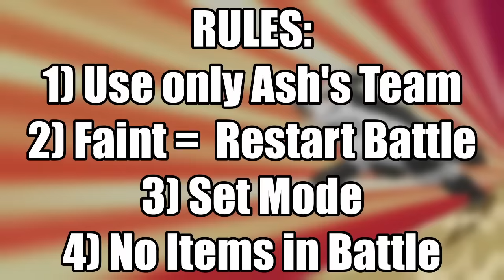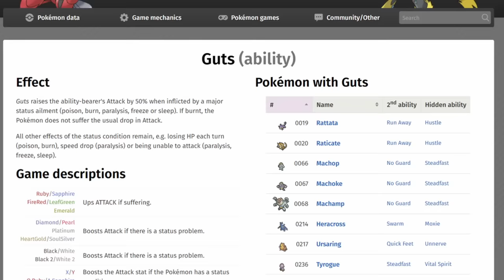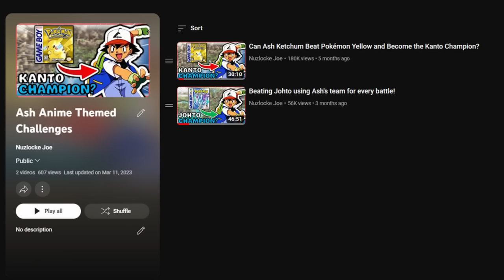Can Ash Ketchum Beat Pokémon Emerald to become the Hoenn Champion?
In this video, I altered Pokémon Emerald just a bit to make it more Ash like. I walk around as ash, and all the gym leaders have the same Pokémon they did in the anime. Basically, I wanted to see if Ash could have become the Hoenn champion. Let's find out!

There are two instances regarding tailow that seemed a bit weird while editing. Essentially, there are two times he was able to one shot pokemon that according to calculations, shouldn’t have happened. Not gonna spoil it here, but you’ll probably see. If you have any thoughts why, let me know. He had a docile nature I believe.